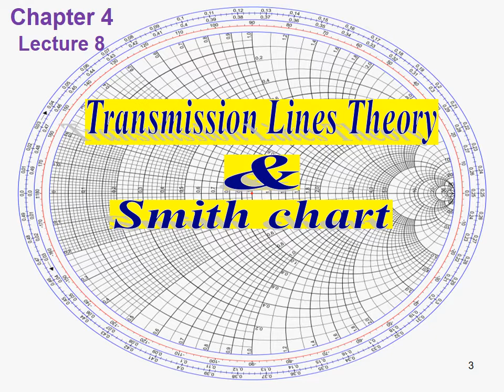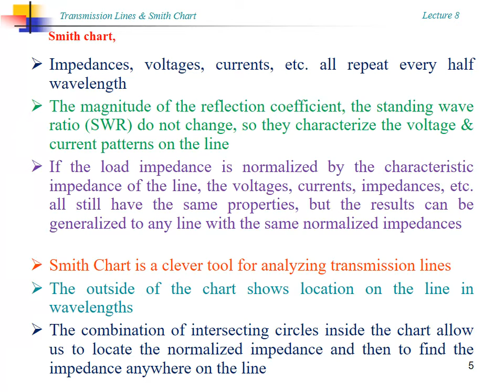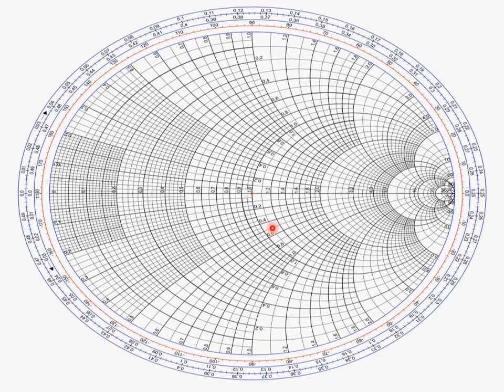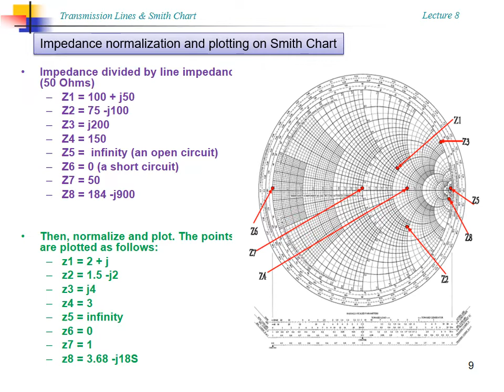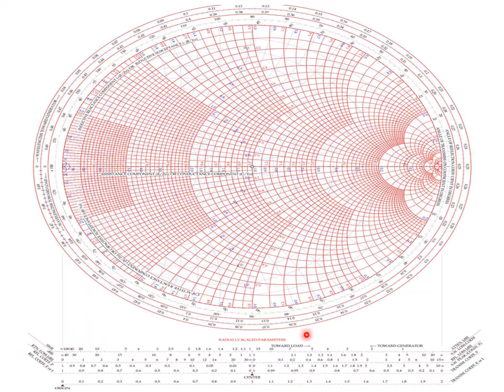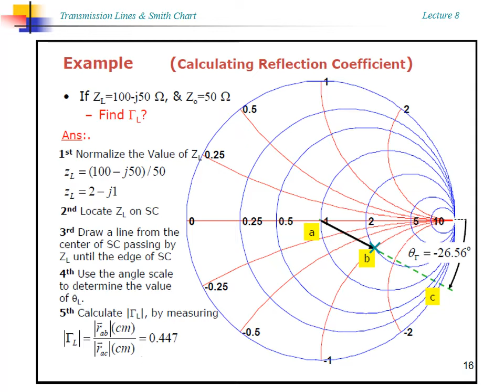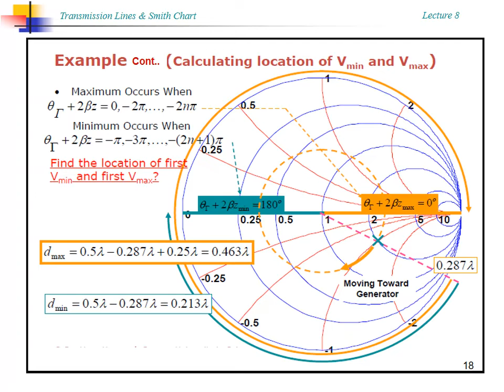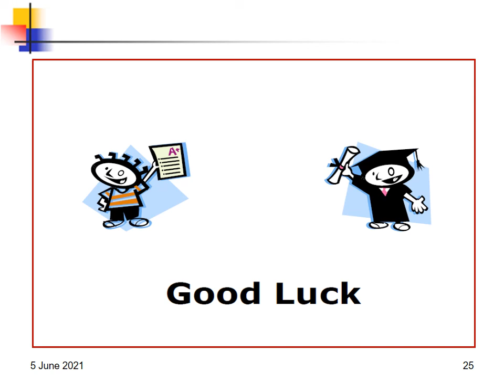ELC 424 Microwave Engineering Lec 8_2